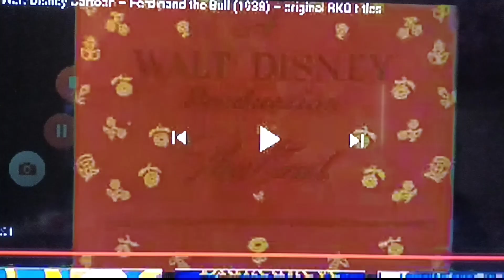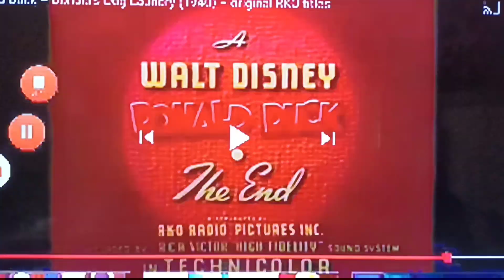22. mája 2023